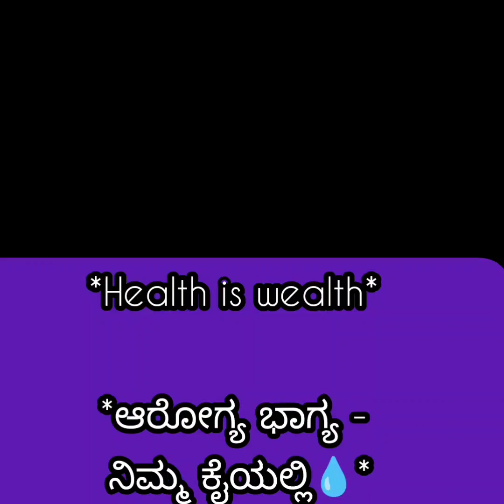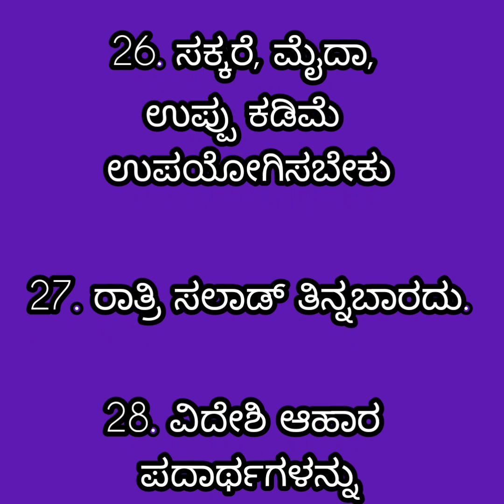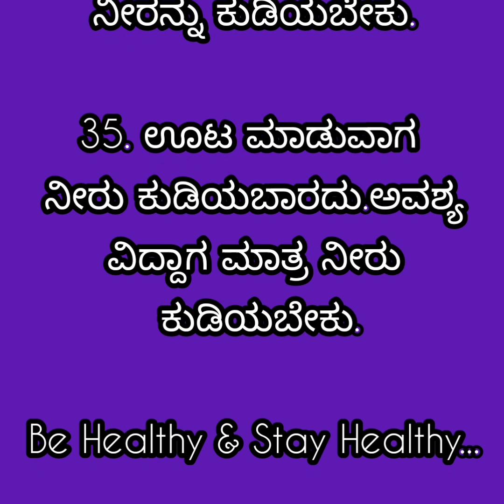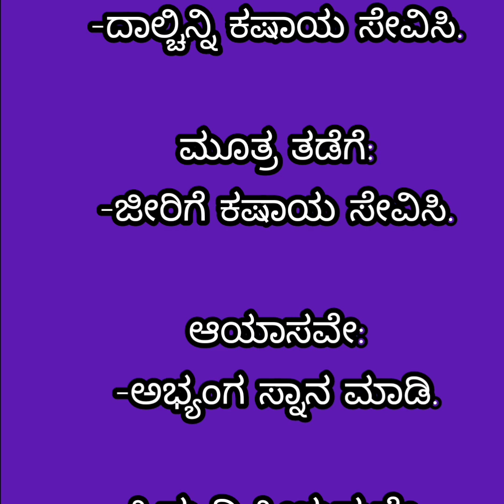ನಮ್ಮೆಲ್ಲರ ಆರೋಗ್ಯದ ಗುಟ್ಟು ಈ 35 ಸೂತ್ರದಲ್ಲಿ